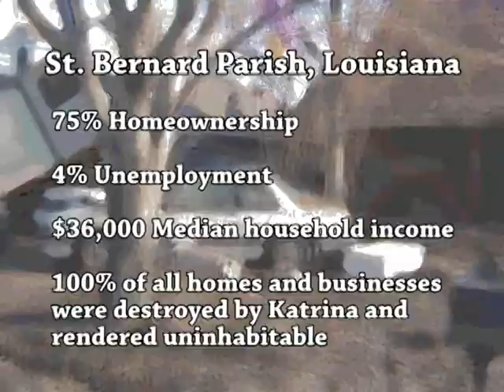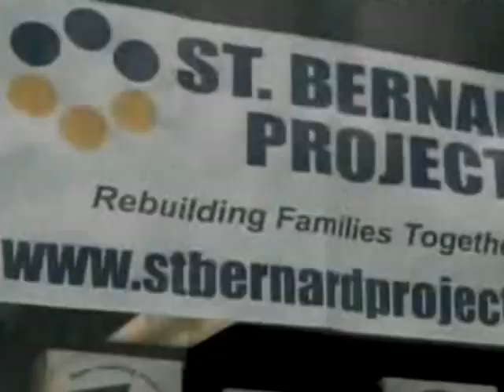St. Bernard Project in the Spotlight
Watch our sizzler to learn more about the goals and accomplishments of the Project!